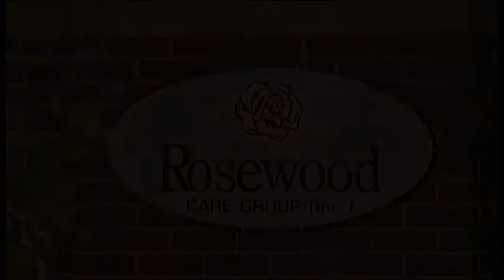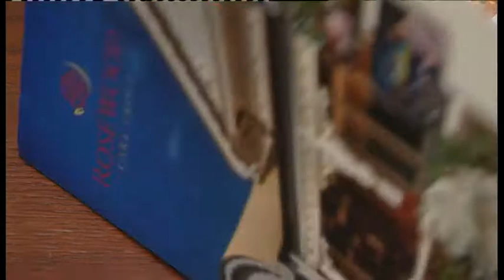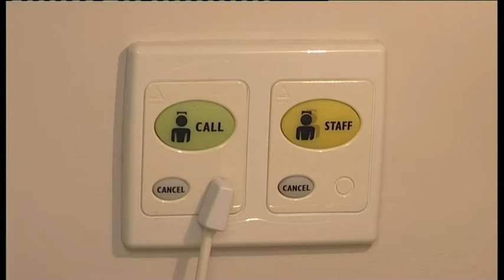Rosewood Care Group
One of Western Australia's oldest residential and community providers. Rosewood Care Group (Inc) has two facilities, centrally situated in West Perth and Leederville Adjacent to a range of transport options, and within walking distance to two shopping strips and a vibrant cosmopolitan entertainment precinct.
Head office is situated in one of Perth's oldest homes. Built circa 1908, the heritage listed house represents Rosewood's historical origins as one of Western Australia most prominent community and residential provider for seniors.
As seen on Caring For The Aged. Channel 44 West TV. Western Australia.